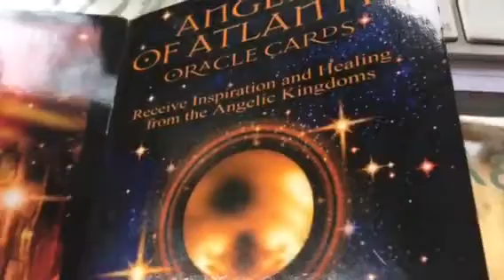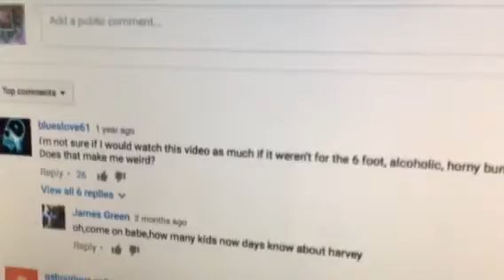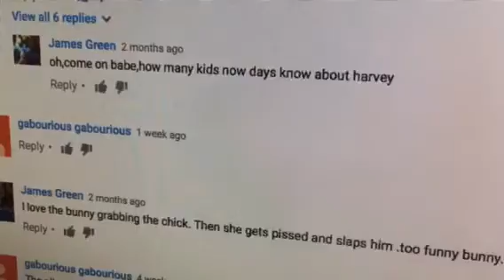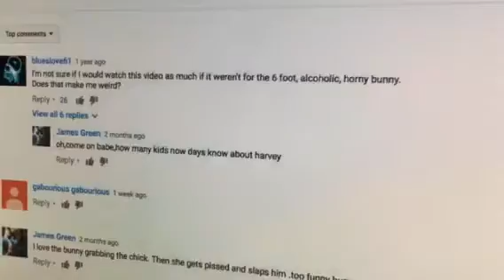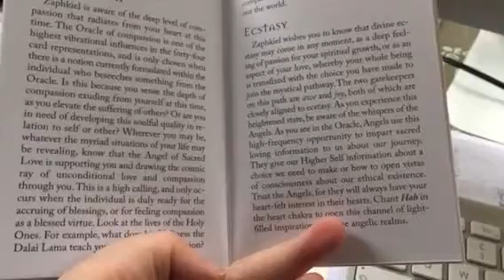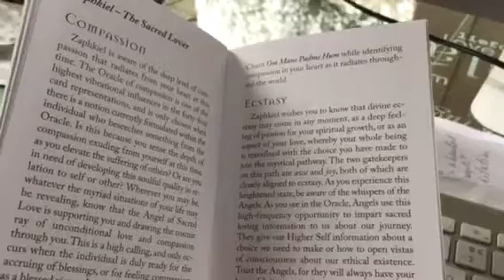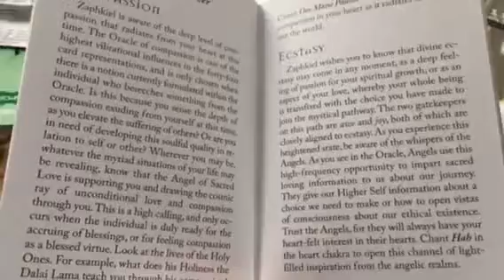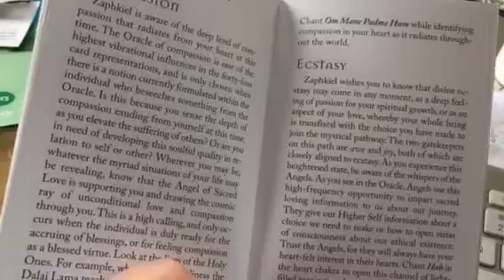Twin Flames - Mr Green, Bunnies & Compassion for the DM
Films: Hector & the pursuit of Happiness & Absaloutely Anything with Simon Pegg